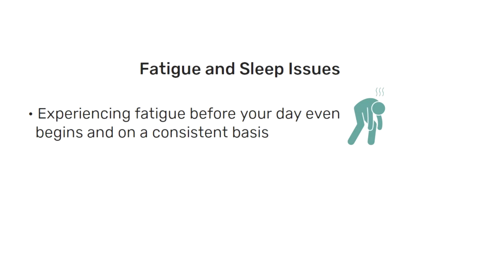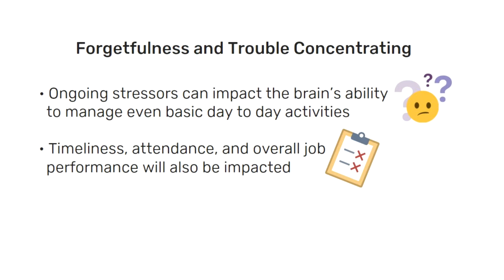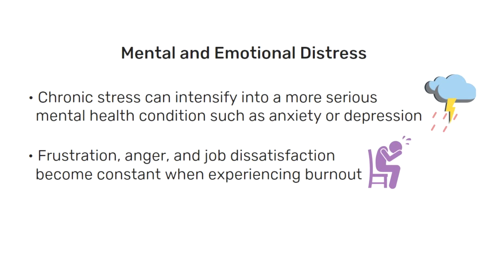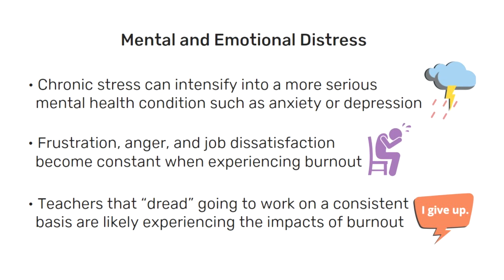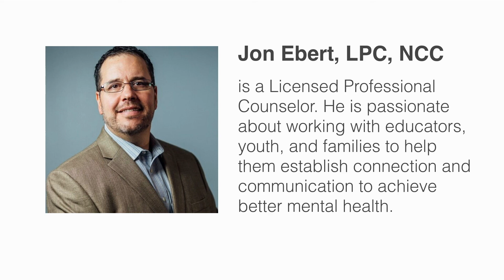eQUIP Personal Care: Symptoms of Burnout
Are you feeling stressed and overwhelmed? How do you know if what you are experiencing is burnout or just typical stress? Watch this sneak peak of our eQUIP Mental Health On Demand Series to find out about the top 3 signs of burnout and the importance of personal care to stop burnout in its tracks.

E-Therapy: The Teletherapy Experts provides online Speech Therapy, Occupational Therapy, Physical Therapy, Mental & Behavioral Health Services, and Diagnostics and Assessments via teletherapy to school-age students.

Are you a school looking for an online therapy solution to help you deliver related services to students with special needs? E-Therapy is here to meet those needs.